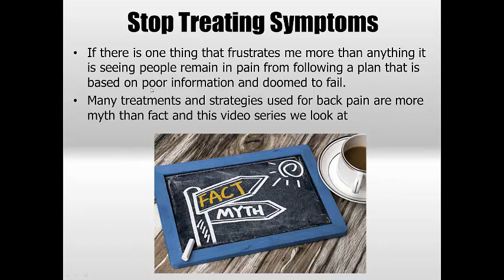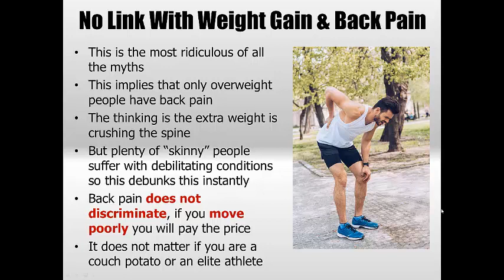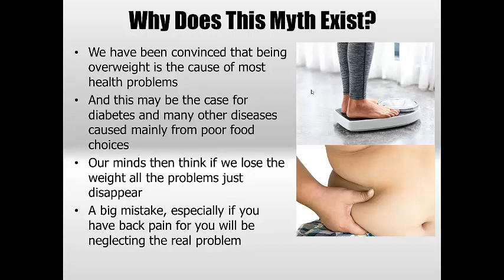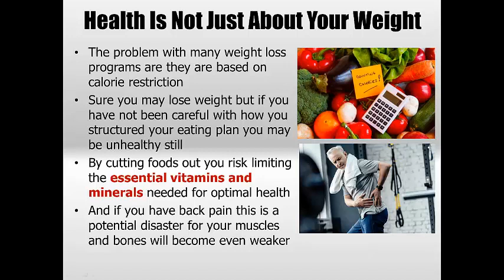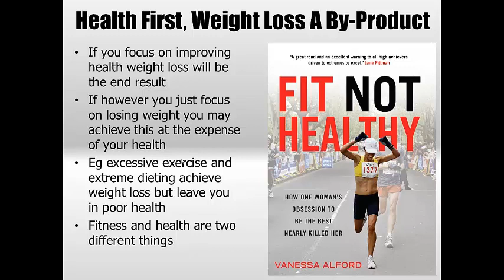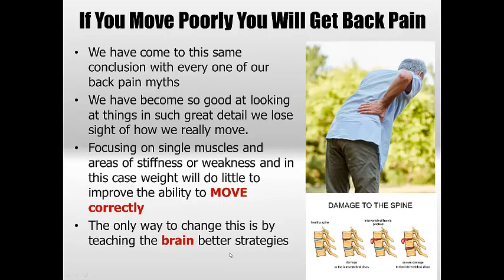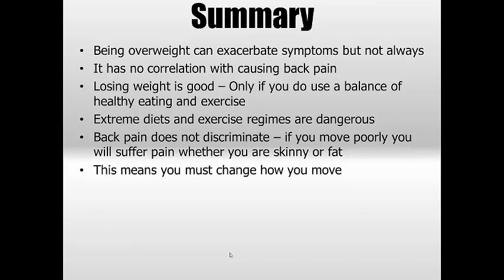Back pain myths part 5 - Being overweight causes back pain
While weight gain can place some additional stress and compression on joints in the body like the spine it is not true that simply losing weight will make your pain go away. If this was true then you would never see any skinny people with pain, and every heavyweight Olympic weightlifter should have back pain, but in both cases this is not true. I have seen many skinny and some of the fittest people suffer with severe back pain. I have also seen many overweight people with no back soreness or pain.

In all of the previous back pain myths we come to the same conclusion everytime, it comes back to HOW YOU MOVE!

If you have not read or seen our other myths make sure you go to the article in the link below to read them now

If you move poorly it doesn’t matter how much you weigh you will expose your joints to potential injury and inevitable problems. There is no correlation with weight and back pain.
In 90% of bulging disc cases it is caused by too much flexion or bending forward poorly.

To find the true cause of your pain you must look at repetitive movements that you use throughout the day. The most obvious thing to look for here is how long you sit, and what your posture looks like when you sit down. Poor posture when sitting, standing and working stresses your spine. Sitting is by far the most significant factor and with so many of us these days in sedentary type jobs it is the most common cause. Sustaining a slouching or forward bending of your spine leads to overstretching and weakness of the posterior fibrocartilage (or annulus) of the spinal discs. Over time, this leads to poor disc integrity and displacement of the disc nucleus fluid posteriorly. This places your spinal joints and nerves under pain-causing pressure. To decrease the effect of poor posture on your spine it is important to continually attempt to a maintain a good posture or even better, regularly change your posture. Setting up your workstation correctly will be a good start and regularly taking breaks to give your hips and spine a break will be another.

And other great articles with tons of information about treating and assessing bulging disc injuries are below

And if you want a complete resource with over 90 minutes of video and a 85 page PDF instruction manual make sure you grab a copy of our back pain secrets online program.